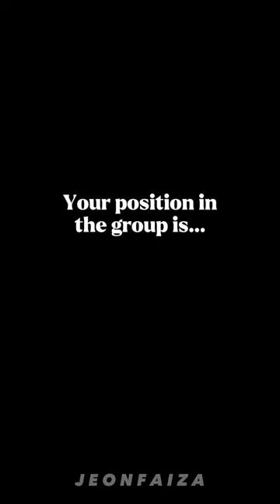Tap challenge👆🏻 || "Imagine video 🙈" [part-15]